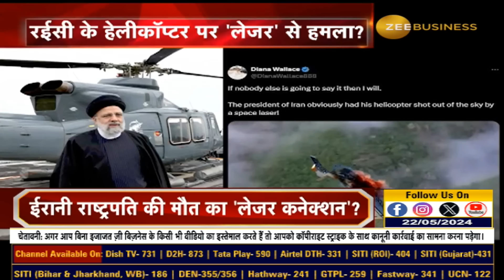Understanding the Legacy of Iran's President Ibrahim Raisi's Death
ईरान के राष्ट्रपति इब्राहिम रईसी की मौत का क्या है 'लेजर कनेक्शन'?